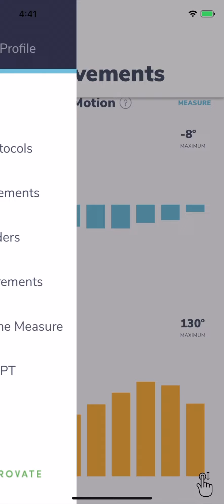ACL, total knee replacement and hip replacement app preview for daily exercise and progress tracking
This video demonstrates our completely redesigned app for patients following an ACL injury or surgery, a knee replacement, or a hip replacement. The app provides a patient with daily videos of all of their exercises and counts every repetition and set. The app also tracks progress and has the ability to measure knee and hip movements (range of motion) with just your phone.

Find exercise videos to help you with your knee pain recovery or ACL surgery recovery in our mobile app Curovate. Our app was designed by a licensed physical therapist specifically for people who are recovering from ACL surgery, ACL injury, knee replacement, and hip replacement surgery.

Also here is our blog that contains other helpful videos and articles about recovery after knee or hip injury or surgery.